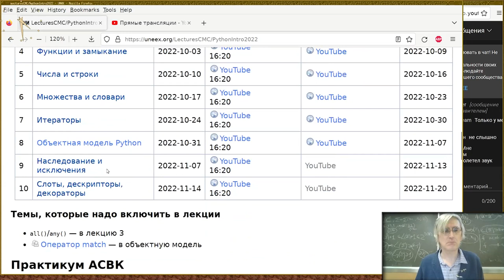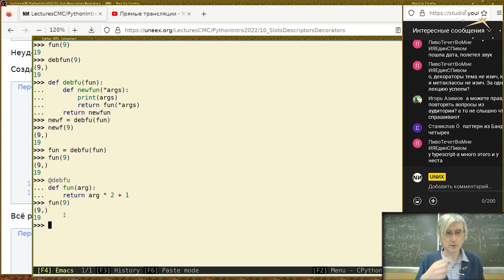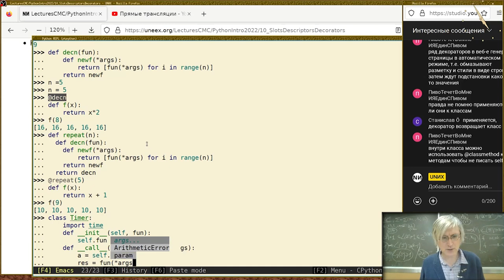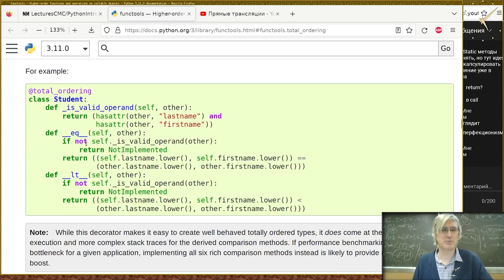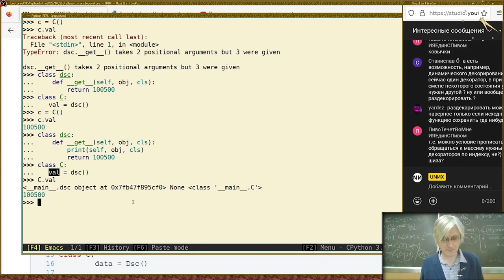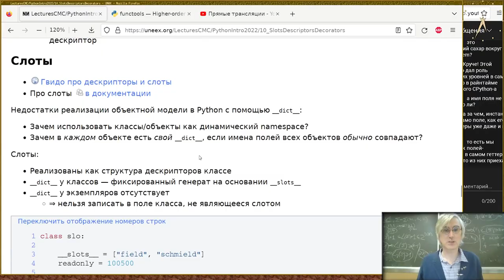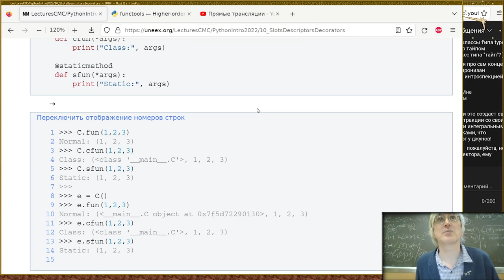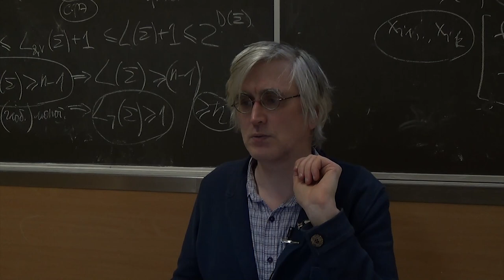10. Слоты, дескрипторы, декораторы